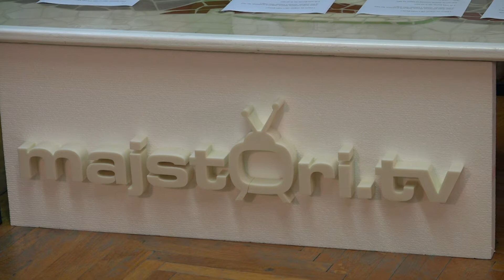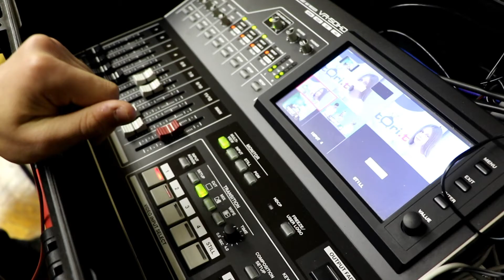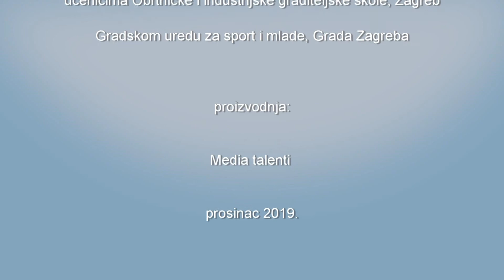Kristijan Ugrina & Media talenti, intervju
Kako voditi intervju? Što su to ključne riječi? Što je to aktivno slušanje? – samo su neka od pitanja na koje smo tijekom tri mjeseca pokušali odgovoriti u našoj maloj školi novinarstva.
Intervju – mala škola novinarstva naziv je projekta koji Udruga media talenti, već drugu godinu, provodi pod pokroviteljstvom Ureda za sport i mlade Grada Zagreba, a u sklopu natječaja za udruge koje rade s mladima.
Prošle godine projekt smo proveli u suradnji s dvije škole, Osnovnom školom Trnsko i Obrtničkom i industrijskom graditeljskom školom i naši gosti bili su glumac Slaven Knezović, hrvač Božo Starčević i novinar Viki Ivanović.
Ove godine, uz OIGŠ, u projektu su sudjelovali učenici Osnovne škole Ivo Andrić, a razgovore smo vodili s dva glumca, Asimom Ugljenom i Kristijanom Ugrinom te novinarom i voditeljem Franom Ridjanom.
Snimili smo skoro dva sata materijala, a intervjue možete pogledati na našem YouTube kanalu Media talenti.
Ovim putem još jedanput zahvaljujemo Gradu Zagrebu što je prepoznao važnost učenja novih vještina kroz praktično medijsko stvaranje, važnost medijskog opismenjavanja mladih.
Hvala našim školama partnerima, Osnovnoj Školi Ivo Andrić i Obrtničkoj i industrijskoj graditeljskoj školi Zagreb, uz čiju smo pomoć realizirali projekt i potaknuli mlade na rad i stvaranje.
Do gledanja!